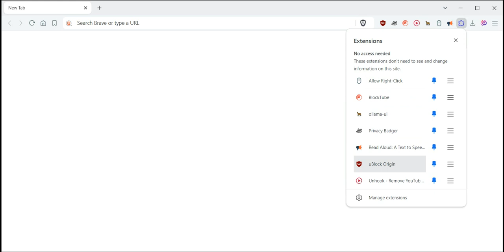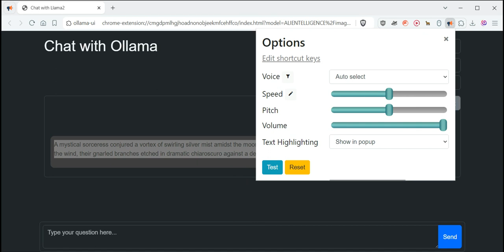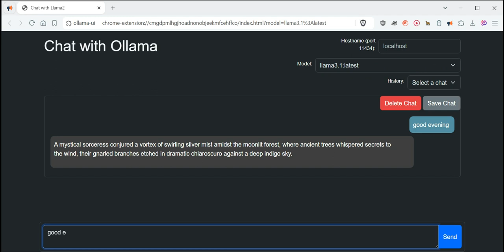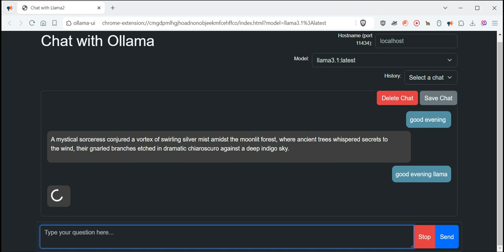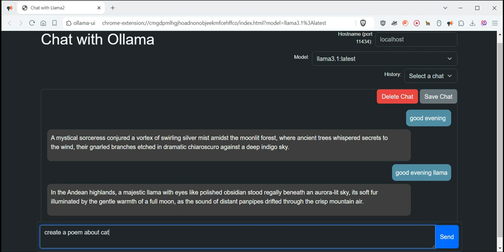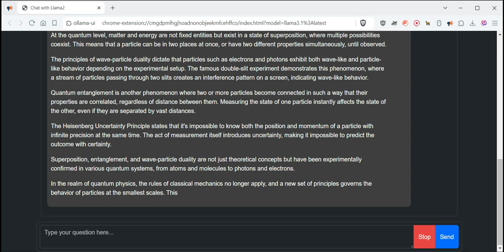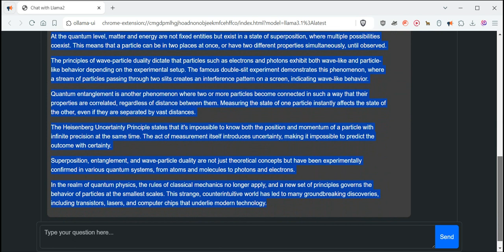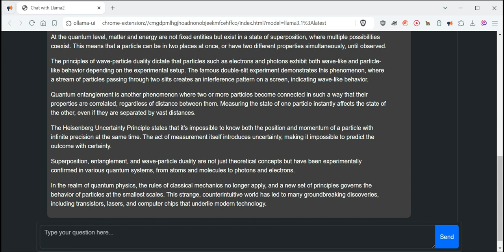Combine Llama3.1+Ollama+Read Aloud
A trick to have a TTS reader LLM using Browser Extensions and Ollama Models.

Browser Extensions Needed:
Read Aloud:

PC Ollama Client app and any Models needed:
Install Ollama and llama3.1 on local machine: